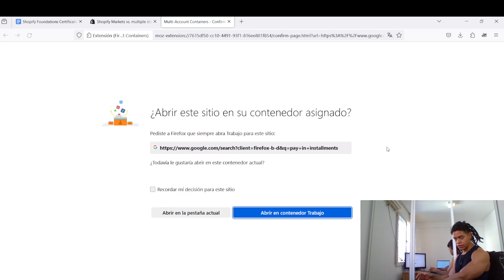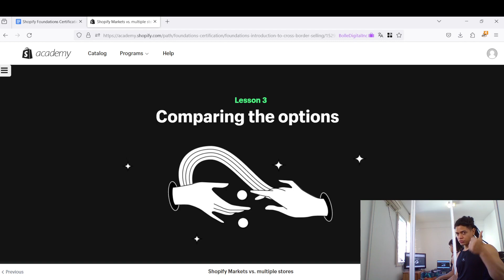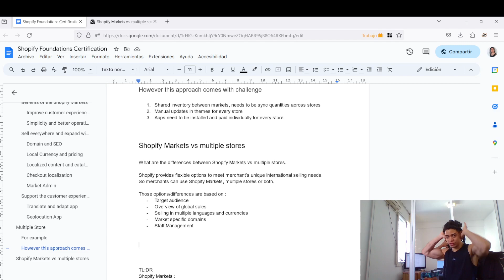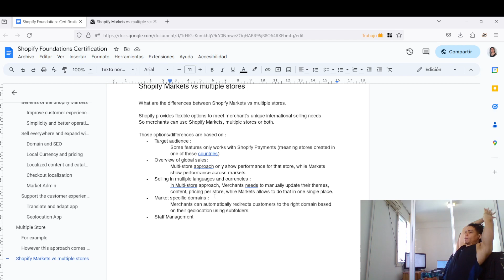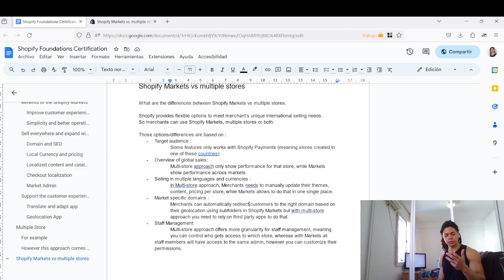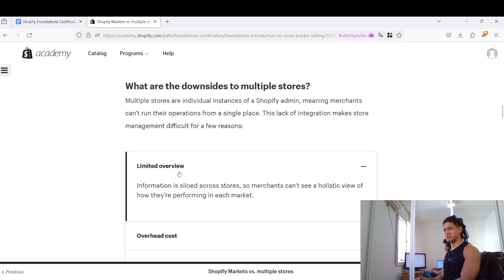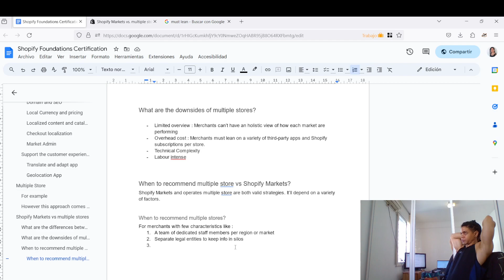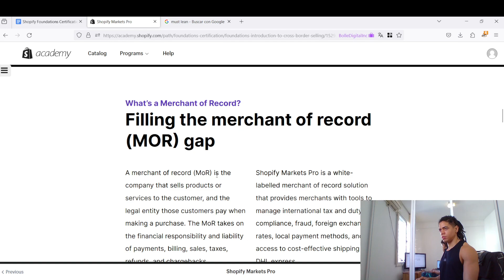Shopify Foundations Certification - Module 2 - Shopify Market vs Multi-Store pt 2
Learning for the Shopify Foundations Certification.

Shopify Markets is a suite of cross-border tools for

Established
Mature

Merchants

Who want to sell internationally their
products & services.

As s Shopify Partner we should recommend based on their needs while taming the beast.